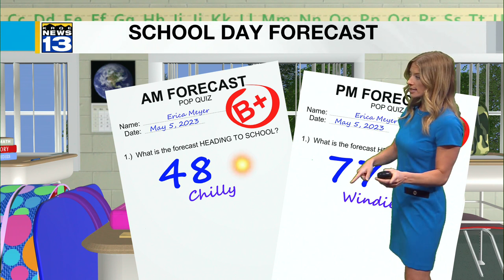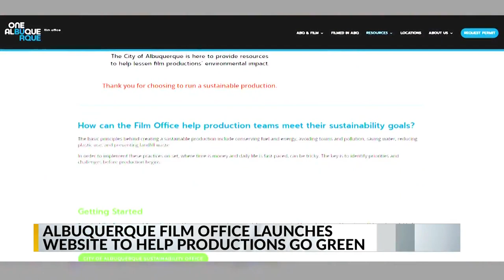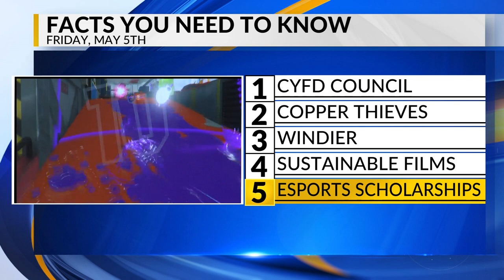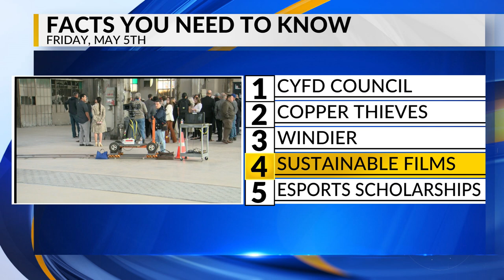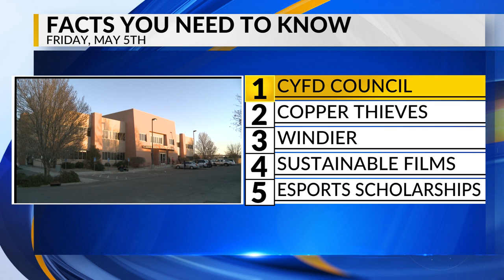KRQE Newsfeed: CYFD council, Copper thieves, Windier weather, Sustainable films, E-sports championsh